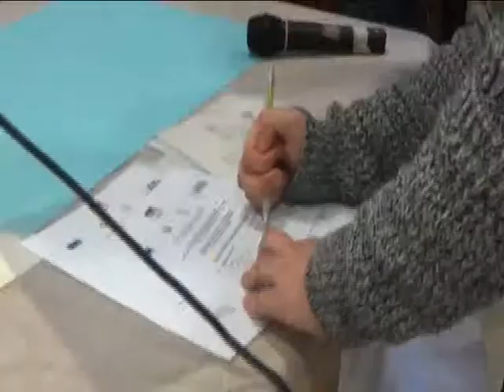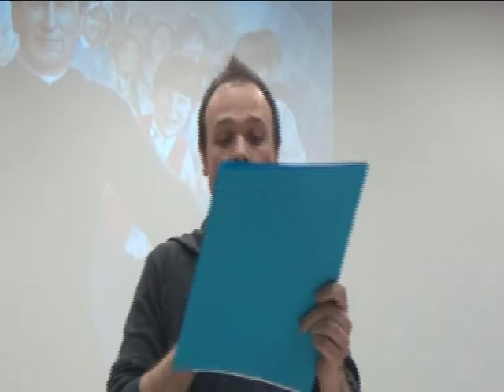Festa Ciofs Liguria Diversità 2a parte